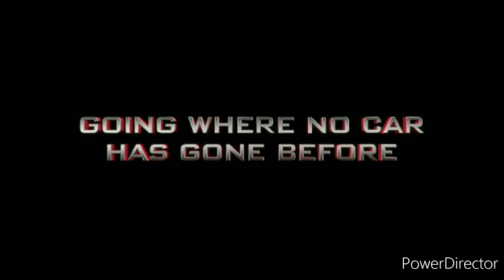Opening To Ralph (Shrek) VHS 2023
0:00 Coming Soon To Theaters
0:06 Tv Stars 2 (Cars 2) Trailer
1:26 Coming Soon To Own On DVD
1:32 Tv Stars Story 3 Blu-Ray Trailer
2:08 Feature Presentation